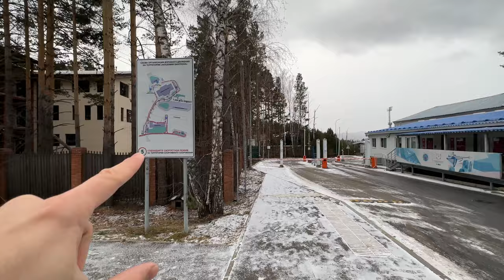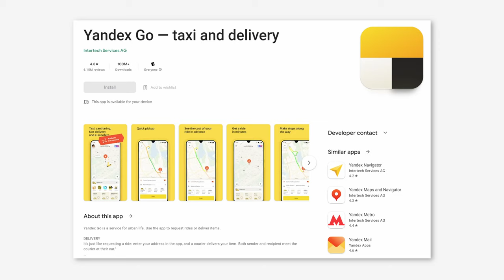mi Alleno a Tennis in SIBERIA 🥶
Mi Alleno a Tennis in Siberia tutti gli Esercizi e i Suggerimenti

●▬▬▬▬ RISORSE MENZIONATE ▬▬▬▬●

●▬▬▬▬ INDICE ▬▬▬▬●